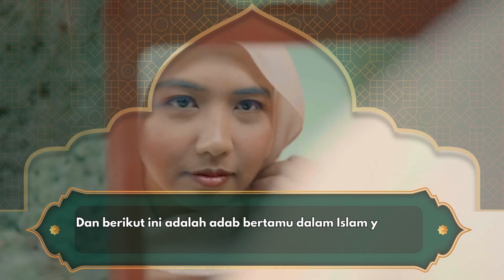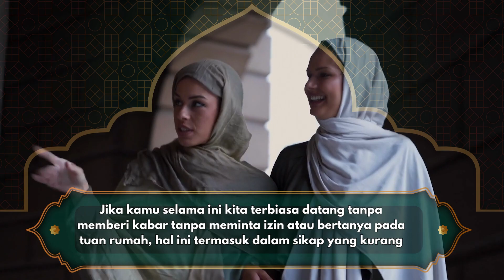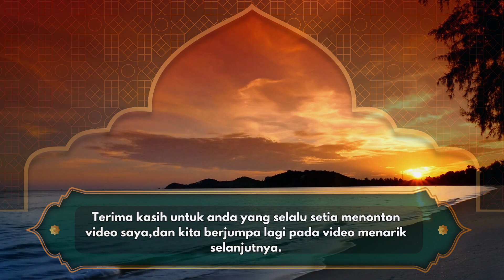5 ADAB BERTAMU MENURUT AJARAN ISLAM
5 Adab Bertamu dalam ajaran islam yang wajib kita ketahui.

Menjaga silaturahmi dengan sanak keluarga maupun teman bisa dilakukan dengan bertamu atau berkunjung ke rumahnya.

Namun perlu diketahui jika dalam ajaran Islam ada adab-adab yang harus dijaga saat bertamu.

Adanya adab-adab bertamu ini agar tuan rumah tidak merasakan ketidaknyamanan atas kunjungan kita.

Selain itu, kita sebagai tamu atau orang yang bertamu akan mendapatkan berkah dari kunjungannya itu.

Dan berikut ini adalah adab bertamu dalam Islam yang harus diperhatikan.

1. Niat yang baik.

Saat bertamu, kita diharuskan untuk memiliki niat yang baik, seperti untuk menyambung silaturahmi, menjenguk atau sebagainya.

2. Meminta izin tuan rumah dan datang di waktu yang tepat.

Jika kamu selama ini kita terbiasa datang tanpa memberi kabar tanpa meminta izin atau bertanya pada tuan rumah, hal ini termasuk dalam sikap yang kurang santun.

Apalagi jika kamu datang menyelonong, membuka pintu rumah begitu saja.

3. Menjabat tangan atau bersalaman.

Bersalaman atau berjabatan tangan merupakan salah satu hal yang cukup penting untuk menghormati dan mempererat tali silaturahmi sesama umat Islam.

4. Bersikap sopan santun dan menjaga lisan.

Sikap sopan dalam perilaku dan lisan dilakukan untuk menghormati dan menghargai penerima tamu atau tuan rumah.

Selain itu hal ini juga dapat menghindarkan kita dari perbuatan yang menyinggung atau menyakiti orang lain.

5. Perhatikan batas waktu bertamu.

Selain berkunjung di waktu yang tepat kita juga harus memerhatikan batas waktu dalam bertamu.

Karena jika seseorang bertamu terlalu lama dikhawatirkan akan memberikan rasa tidak nyaman dan akan membebani sang penerima tamu.